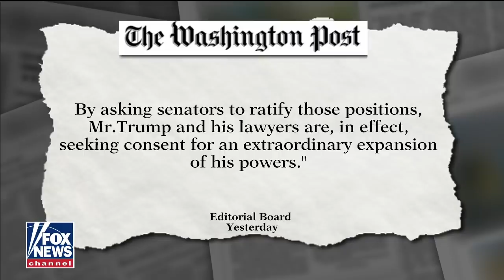Trump legal team responds to Dem criticism after day 1 of Senate trial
Robert Ray, counsel to President Trump for the Senate impeachment trial, reacts on 'America's Newsroom' to stinging criticism made by Democrat prosecutors and the media on the first day of proceedings.